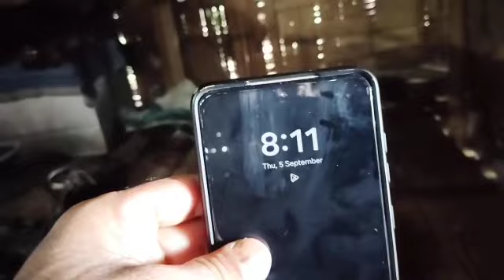Shri oni panyang at solung dobo festival 🎉🎉 celebration..🙏🏻🙏🏻🙏🏻🌹🌹🌹💝💝💝